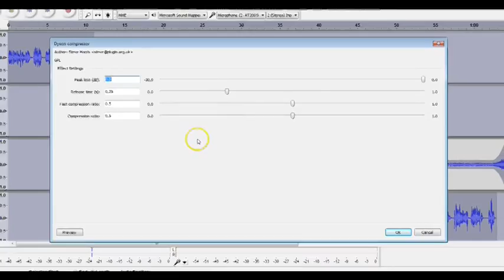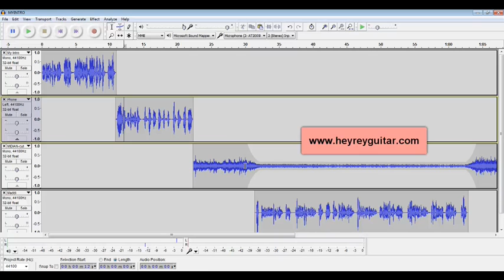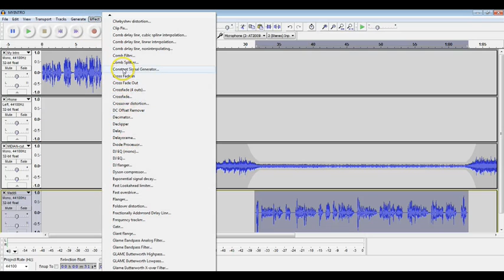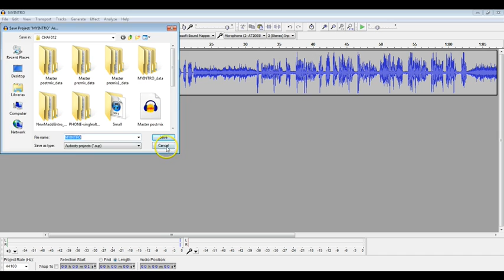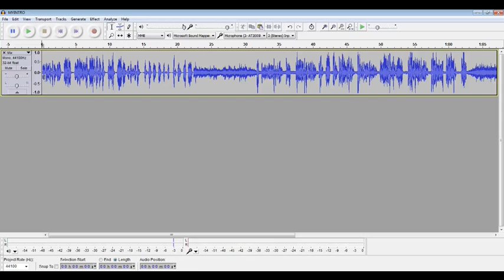Mixing files in Audacity - part 2 - (dyson compressor effect, mix and render)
- Part 2 of putting together 4 separate tracks into a one-piece intro for my podcast. Learn how to place the tracks, adjust audio levels, use compression effect, and mix and render the tracks into one file.